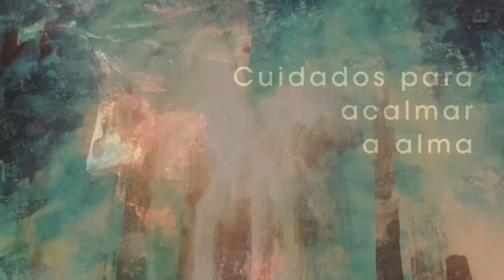Homilia Diária - Sábado Depois das Cinzas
Se somos fiéis em seu seguimento, Jesus nos sacia, e nos renova e continuamente nos reconstrói. Ele oferece a salvação a todas as  pessoas, sem  discriminar ninguém. Quem se julga cheio de saúde que despensa o médico!